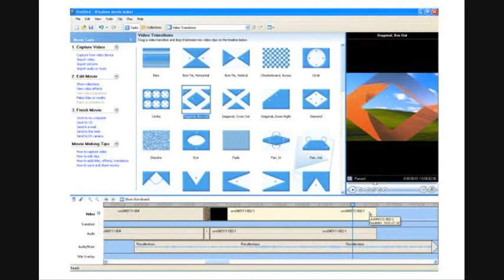como hacer una pelicula con imagenes (nicolas33476)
the best program for videos and pictures movie  maker   and camstudio 7 and microsof experiance